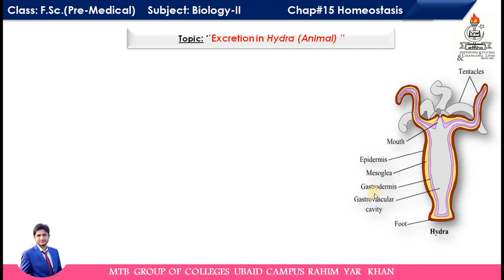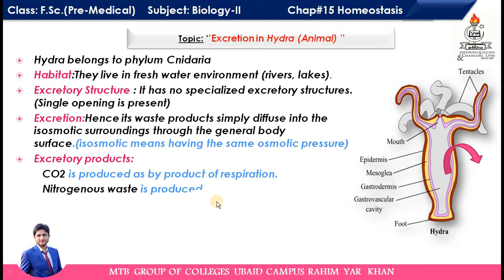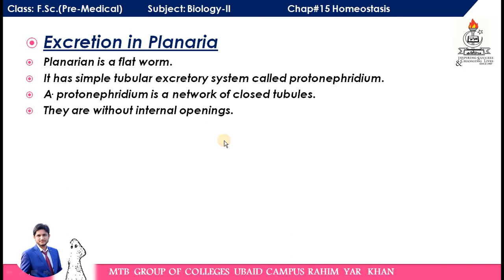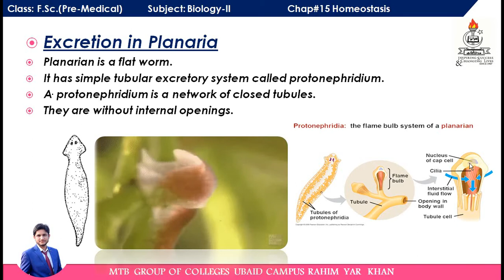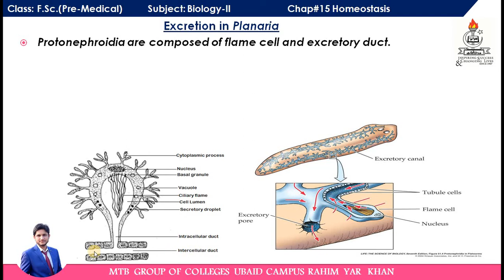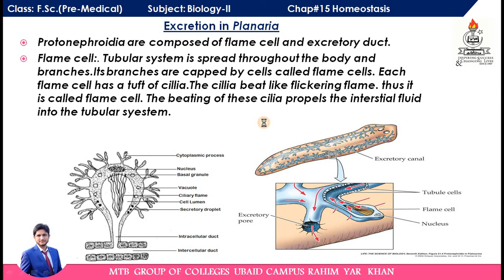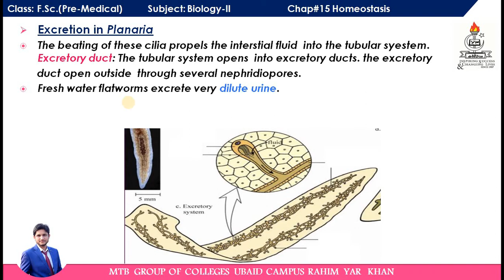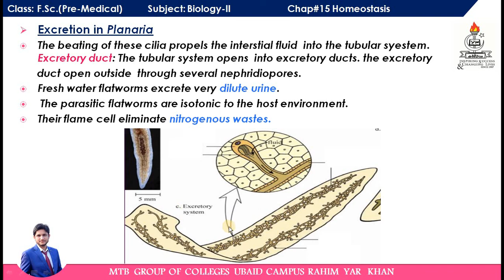Chap#15,Lec#7 Excretion in Hydra and Planaria I Ans Shabbir I MTB College